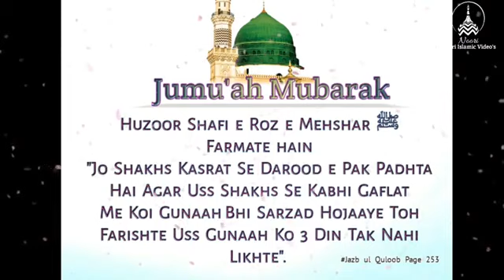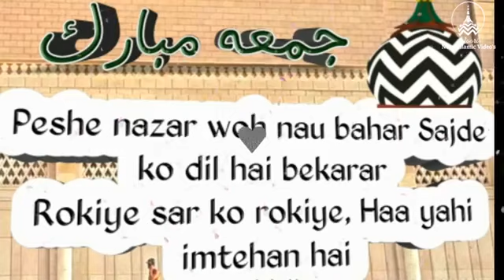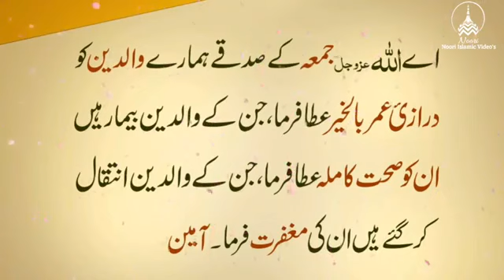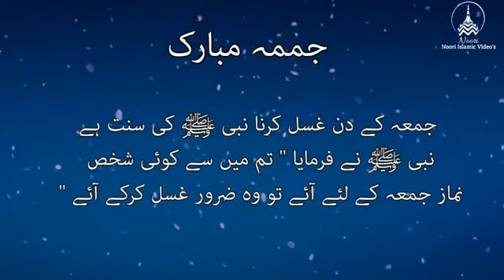Juma kareem hai Latest Naat by Hafiz Ahmed Raza Qadri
Juma Kareem Hai Lyrics

Jo Yaum Sab Ayaam me Sab Se Azeem Hai
Woh Juma Kareem Hai Juma Kareem Hai
Jo Din Pasandidaye Gafoorur Raheem Hai

Jis Din Ke Waste Mere Aaqa Ne Farmaye
Juma Rab Ne Momin Ke Liye Eid Banaya
Jo Din Nigahe Aaqa Me Itna Azeem Hai

Jis Din Hui Thi Pyare Hazrat Adam Ki Takhleeq
Jis Din Hua Tha Aap Ka Wisaale Ba Kamaal
Jo Din Khuda Ke Nazdeek Itna Azeem Hai

Juma kareem hai & Ya Nabi ﷺ Salam alyka by Hafiz Ahmed Raza at Jummah Kareem Latest

Ahmed Raza Qadri Latest Naat Juma Kareem hai

Juma Kareem hai by Ahmad Raza Qadri New Kalaam

New Kalam Juma Kareem hai By Ahmad Raza Qadri

Ya Nabi ﷺ Salam alyka New by Shakeel Ashraf

Noori Islamic Video's